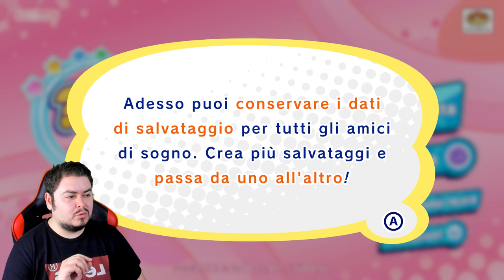Sei tutti noi - Kirby Star Allies - Episodio 11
Primo extra per Kirby Star Allies. Gli extra saranno 3 e no, non saranno un 100%.